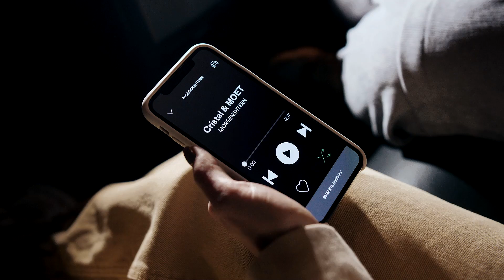MORGENSHTERN - Cristal & МОЁТ (на английском). PALIY перевод. Русские хиты на английском языке.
Всем привет и с вами как всегда PALIY. Сегодня вас ждет кавер на песню Cristal & МОЁТ MORGENSHTERN. Но это не просто перепевка песни, а перевод трека Cristal & МОЁТ на английский язык. Кстати на нашем канале вы можете ознакомиться, как звучат хиты на другом языке других исполнителей. Мы стараемся делать только переводы самых популярных треков. Поэтому в комментариях вы можете предлагать свои варианты. Пишите и своё мнение, как вам песня Morgenshtern Cristal Моет и в целом как вам подобная Cristal & МОЁТ cover version. Итак, кавер версия на новую песню Моргенштерна - Cristal & МОЁТ  english version. Наш канал тем и интересен. Что это не просто каверы, а переводы песен на другой язык. Русские хиты на английском языке.

Слушай трек в оригинале:
MORGENSHTERN - Cristal & МОЁТ (Клип + итоги 2020 года)